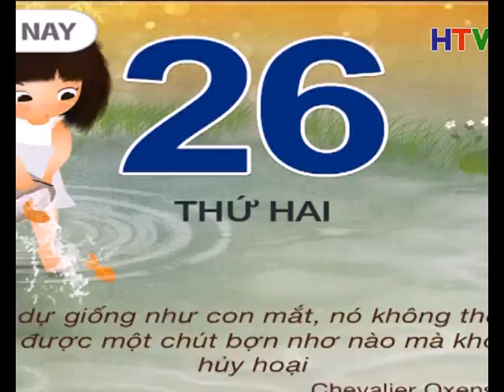ngay nay nam xua 26 1 2015 5p40